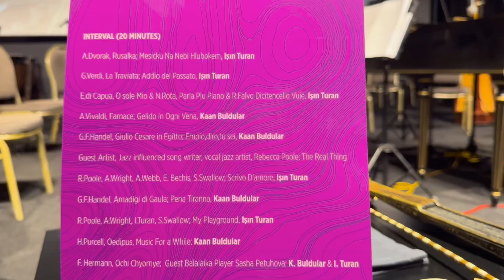KAAN BULDULAR/IŞIN TURAN/ MASTER & STUDENT ON STAGE/FERİYE PALAS/KONSER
MASTER & STUDENT ON STAGE

Bu akşam Feriye Palas’da muhteşem bir konser gerçekleşti.
Usta-Çırak aynı sahnede,çok güzel eserlerle harika konser gerçekleştirdiler.Güzel yüreklerine sağlık👏👏👏

Yer:Feriye Concert Hall
Symphonic Orkestra
Şef:Deniz Kocaman
Solistler:
Kaan Buldular(Countertenor)
Işın Turan(Soprano)